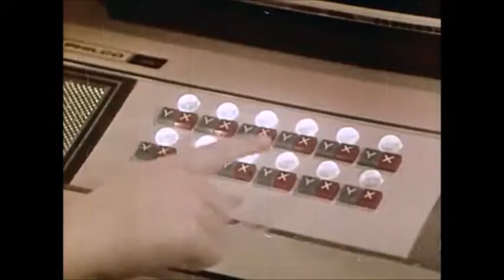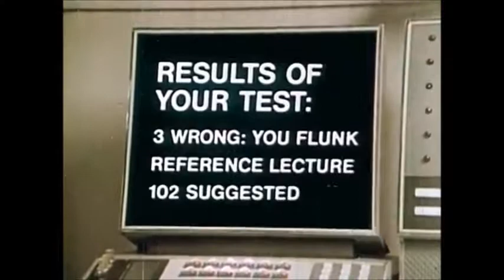School of the future from 1960s documentary.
It's called 1999 AD.